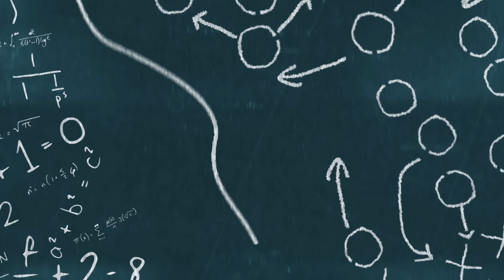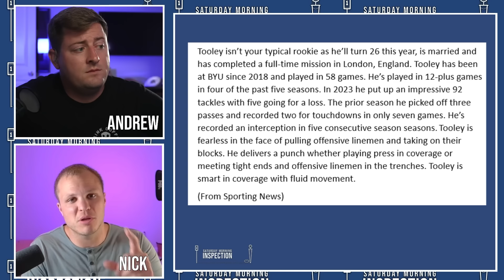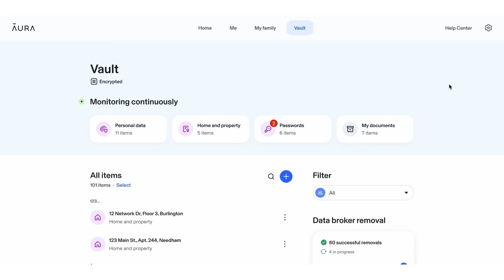Texans Just Got A FREE AGENT STEAL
The Houston Texans have quietly made a smart move for this roster. The Texans have added quality playmaker in free agency. This new Texans playmaker is different than most and could have a big impact. Fans of the Houston Texans will be really excited about this news.